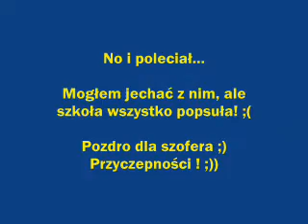Łukasz leci w trase...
Kolega Łukasz pomyka w traske ;) Sory za jakość ale nakrecałem to telefonem no i jest tak jak jest :/ ;)